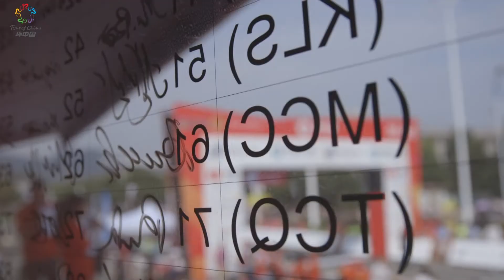2016環中賽II 0921韶山绕圈 RTS-脈騰洲際車隊TINO奪冠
2016環中賽II 0921韶山绕圈 RTS-脈騰洲際車隊TINO奪冠